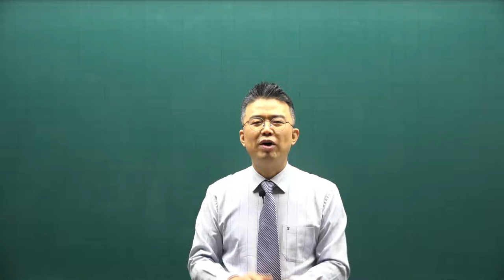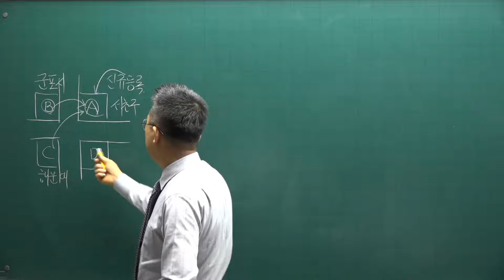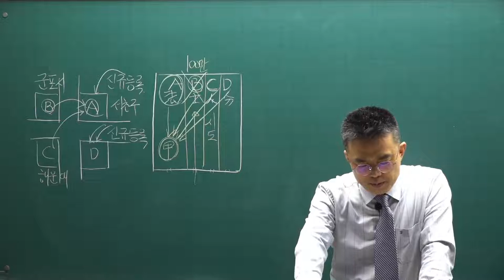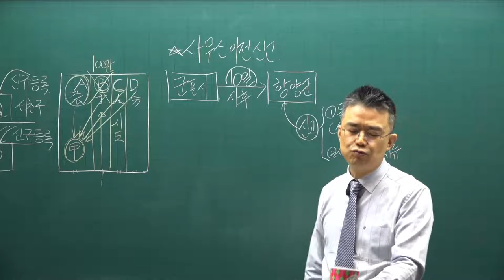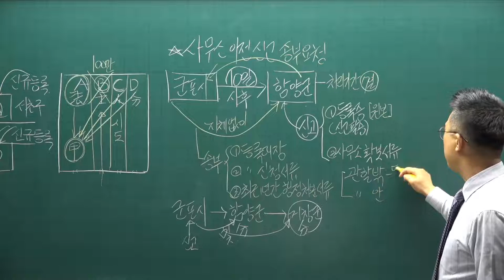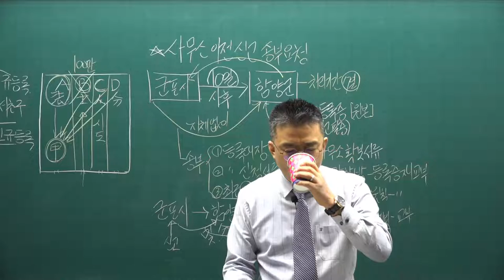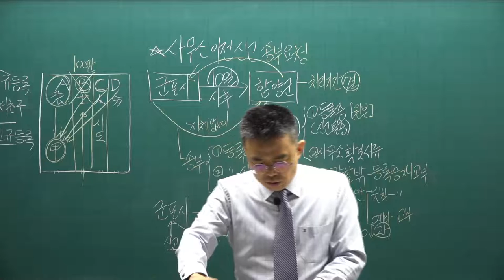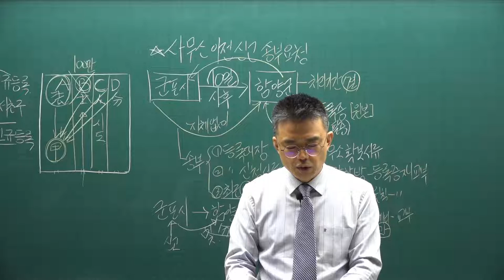[공전무] 2021년 공인중개사 중개사법 기본이론 11강